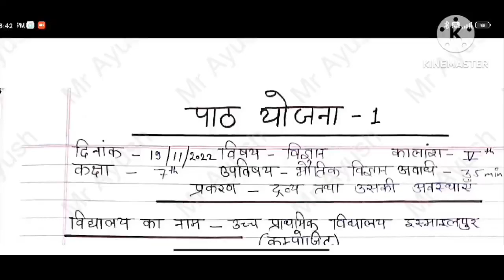Science Lesson Plan । विज्ञान पाठ्य योजना । B.Ed & D.El.Ed । university of lucknow । by Mr ayush sir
विज्ञान पाठ्य योजना
B.Ed & D.El.Ed
university of lucknow
by Mr ayush sir

B.Ed & D.El.Ed
lucknow university
B.ed से संबंधित हर जानकरी यहाँ से प्राप्त करे

Micro teaching file.
Lesson Plan
Practical files

All updates related to Lucknow University B.Ed.
All Teaching Material(Notes)